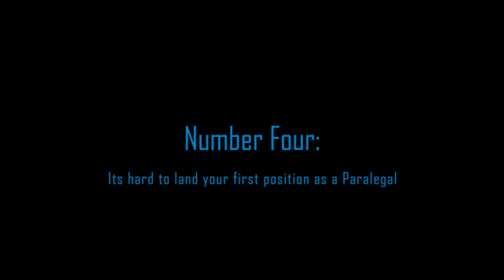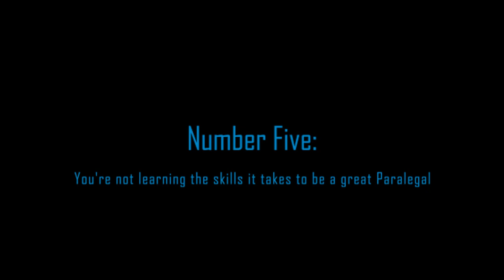What the Paralegal Schools Don't Tell You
In this episode, Ann Pearson talks about what paralegal schools don't tell you and the struggle that some new paralegals feel, like “My school didn’t prepare me for this” and “Maybe I’m just not cut out for being a paralegal!”

Bridge the gap between school and your paralegal job with our Litigation Paralegal Boot Camp It is the only online course and coaching program of its kind guaranteed to fast-track your paralegal career!